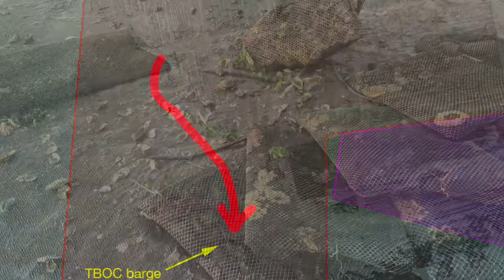shells on 04 2018-01-28